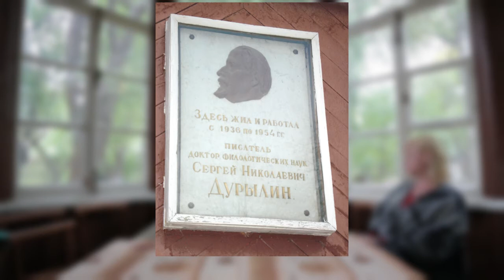Издательство "Путь". Кратко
Об издательстве "Путь" беседуют Владас Повилайтис и Анна Резниченко